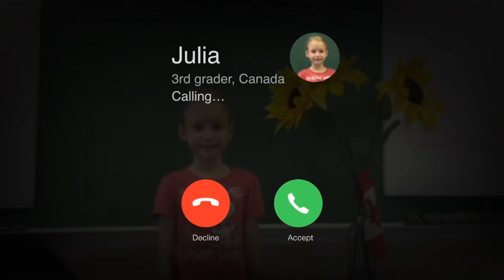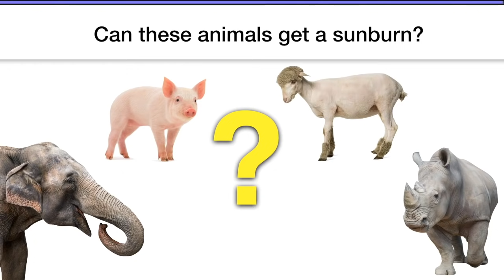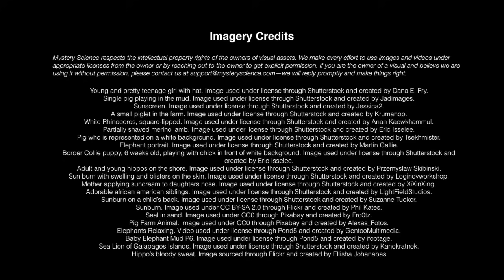Can animals get a sunburn?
Are your kids wondering: "Can animals get a sunburn?" This question came from Julia, a 3rd Grader from the US.